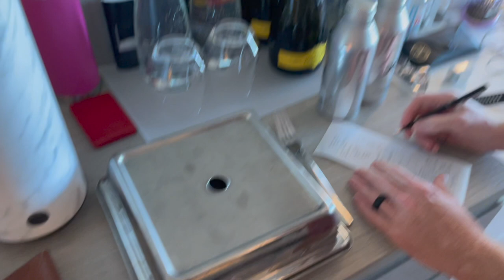CELEBRITY APEX Cruise Vlog | A fun Day at Sea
Day 2 & 3 of our 7 Night Celebrity Apex Cruise from Port Everglades (Fort Lauderdale), Florida, to Belize, Mexico (Cozumel & Costa Maya), and Grand Caymen. Aqua Class Stateroom. Tuscany Restaurant. Breakfast at Blu. Magic Carpet Bar. Chic Formal Night (Main Dining). Cyprus Dining Room. Crystallize Show. Spa Day.